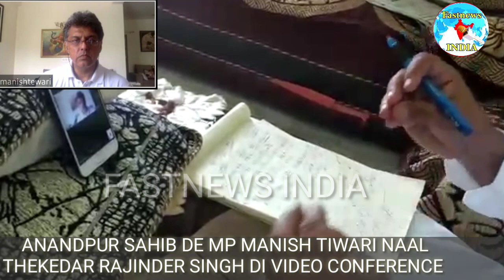SUNO VC TE THEKEDAR RAJINDER SINGH DI MANISH TIWARI,MP NAAL KI GALBAT HOI LOKAN DE HITTAN LAYI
Video conference meeting with Mr Manish Tiwari ji Member parliament  shri Anandpur Sahib